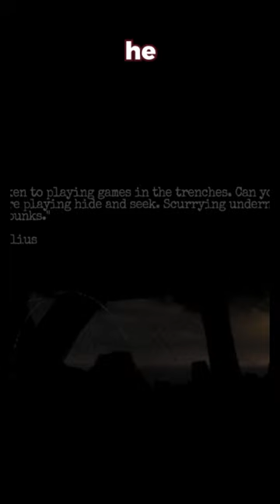Amnesia The Bunker is scary...